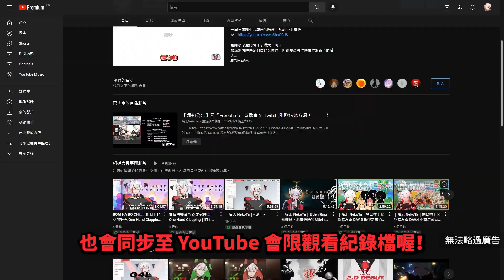【遊戲精華】《小小夢魘》EP.2 早餐店奶茶來一杯 Feat. 棗子Midas｜喵太 NekoTa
🔻 NEKO TA. 🔻 ​

之前遊玩的《小小夢魘》與小惡魔們承諾做一個系列精華
詛咒大家看得開心，有個美好的一天！

肚子餓需要食物補充一下！
早餐店的奶茶或許是不錯的選擇～

▹ Editor：nuluo

🔻 魔界的小規矩 🔻

♦ 出現不禮貌的留言，直接封鎖／檢舉即可，喵太與管理員會進行處理，請大家要執行有禮貌運動唷！
♦ 請避免提到與當下節目無關的 Vtuber 或 Youtuber，也避免在聊天室進行認親、開小視窗與私人話題！

▾粉絲名稱 / FanName
▾粉絲作品 / FanWorks
▾粉絲 R18 作品 / FanRArt
▾迷因 / Meme
▾記錄 / Note